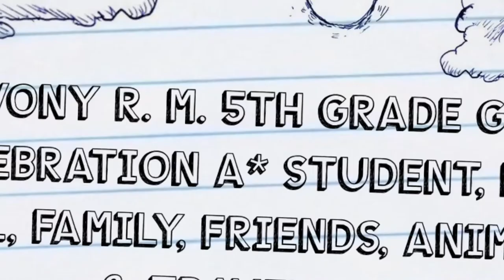2022 Honor Student: The Fifth Grader Who Graduated Elementary with Straight A's!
From Elementary to Honor Student: Evony's Inspiring Academic

2022 Honor Student: The Fifth Grader Who Graduated Elementary with Straight A's!